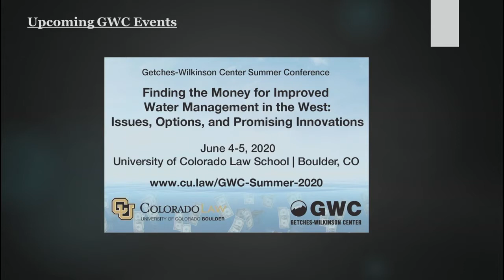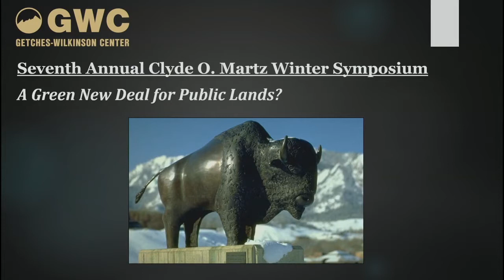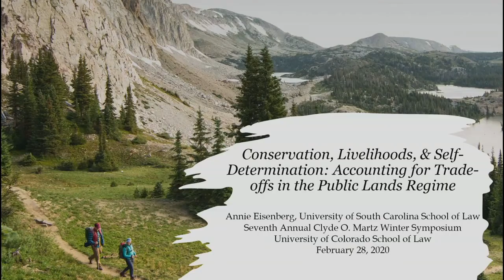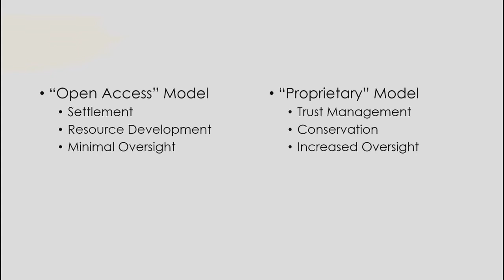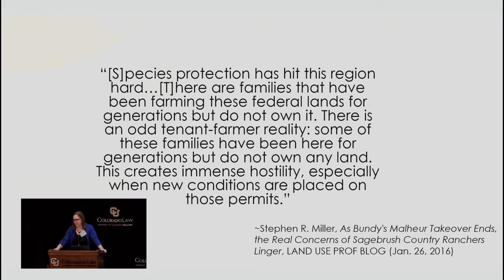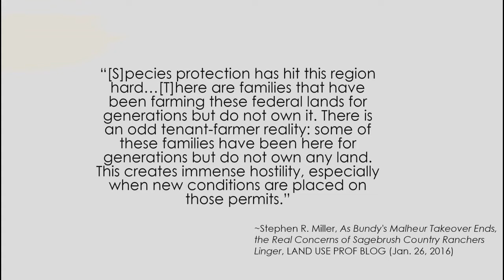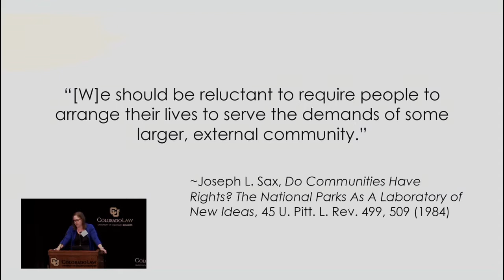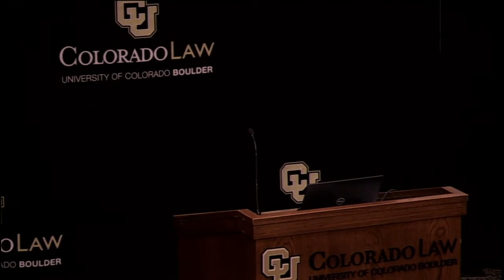Seventh Annual Clyde O. Martz Winter Symposium: A Green New Deal for Public Lands: Session 2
Session 2: Public Lands and Livelihood: Beyond the Jobs v. Environment Debate